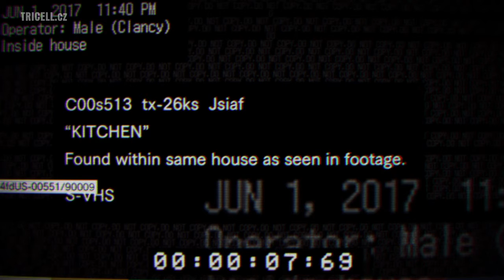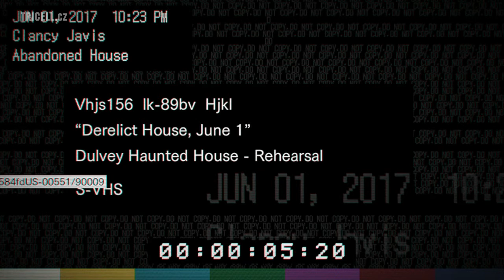Resident Evil 7: Biohazard "Beginning Hour" teaser [PS4]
Full gameplay of Resident Evil 7 teaser demo